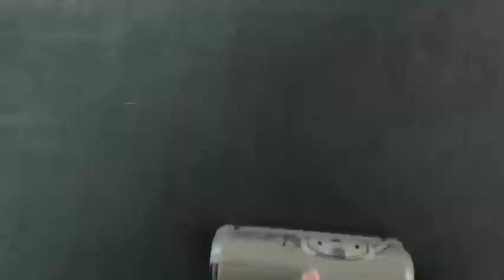DAY IN THE LIFE: trying a new product, birthday shopping, tricycle rides, and just a great day!